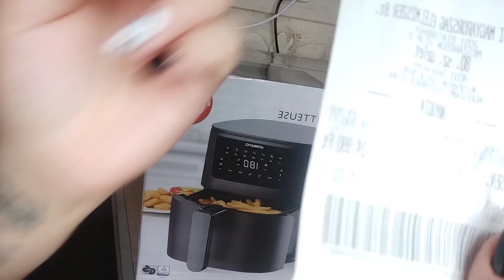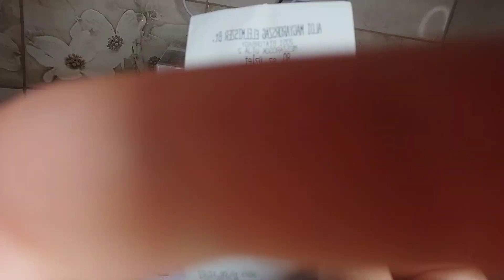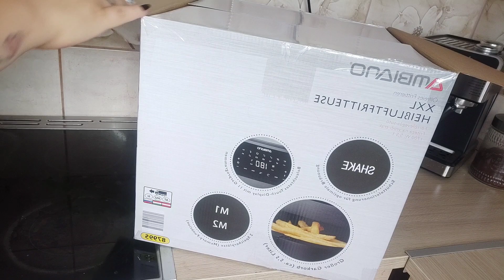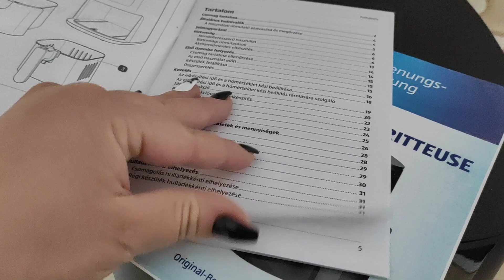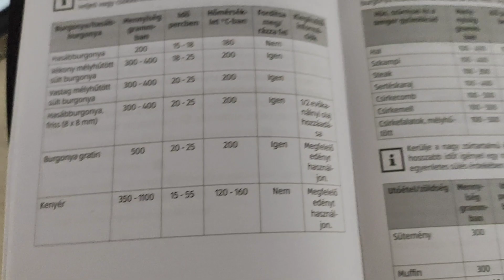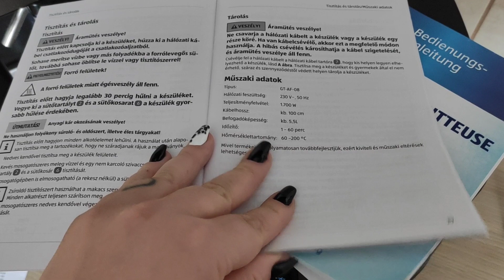Forró levegős sütő 🥩🍗🍕🍟 ( mehet a tesztelés )